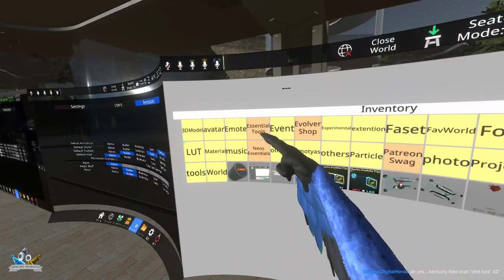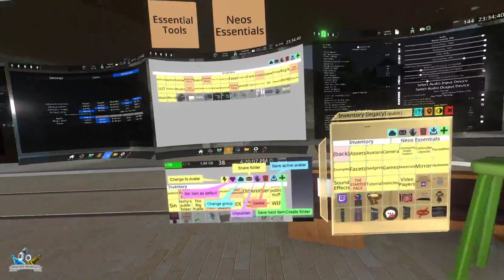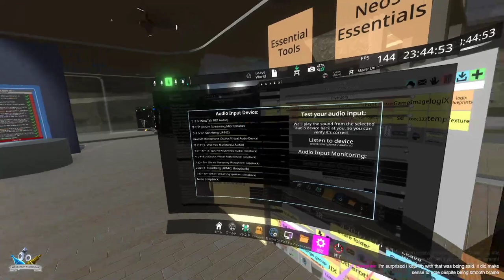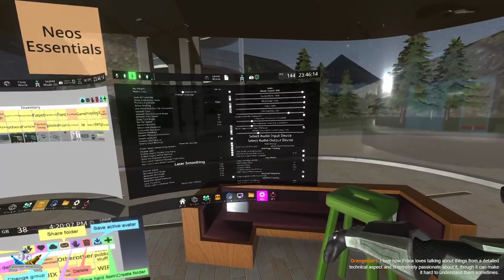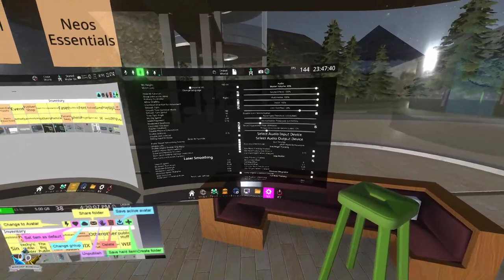Neos Workshop Wednesday - Neos Basics